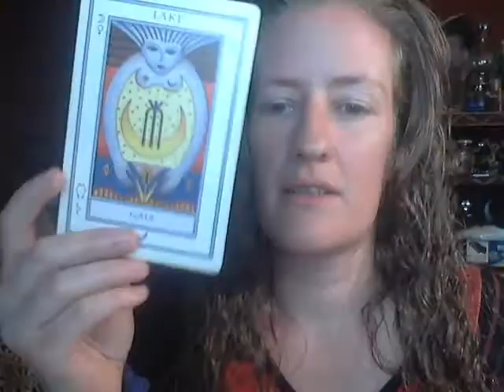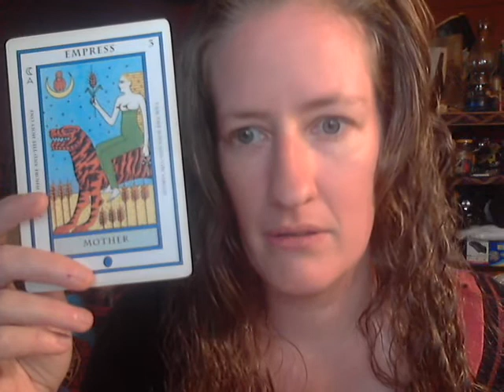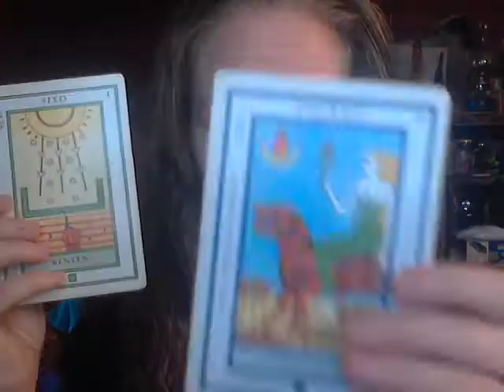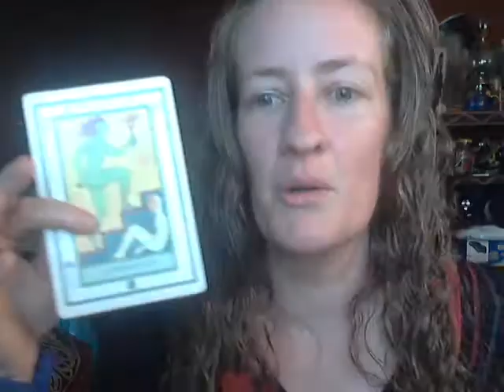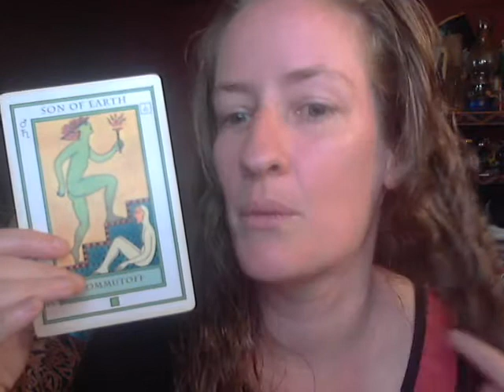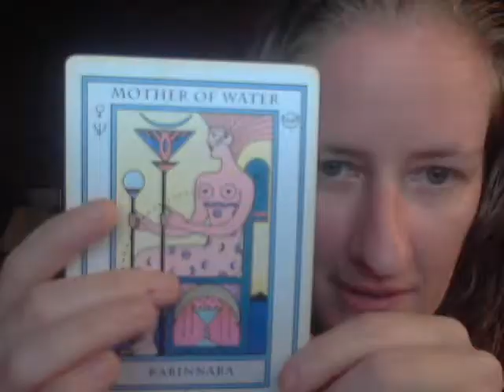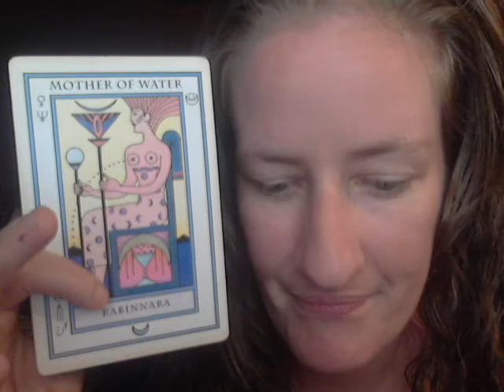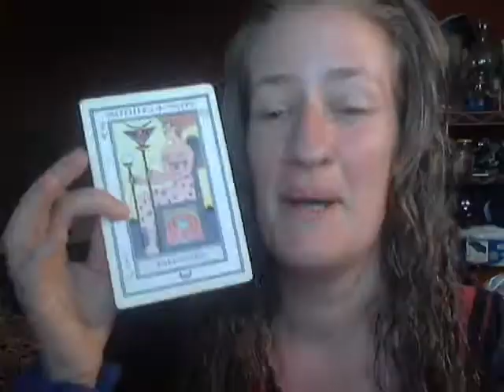Air Signs in Gemini Season 2018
Here is your Gemini season reading Libra, Aquarius, and Gemini.
Rates for video tarot readings are $30 per half hour and $60 for a full hour session payable by facebook payments, credit/debit via Paypal, Paypal directly, or bitcoin. Send your question, your sign, and where you would like me to send your video session, and I will start after receiving payment. Sessions are sent Monday through Friday 11:00AM to 5:00PM EST to your destination: e-mail, skype, or facebook inbox (from facebook public page).
During consultation, be sure to send a screen cap of your money being sent. It's easy to make a mistake and send money to the wrong P2P or Bitcoin address (through all available payment methods) and you would need to have it refunded should this happen. It is easy to misspell or accidently omit digits in a payment method address and that's a small detail worth paying mind to. The payment could go to someone else and you would not get your reading otherwise. I want all of you to be satisfied with your experience as my customers.